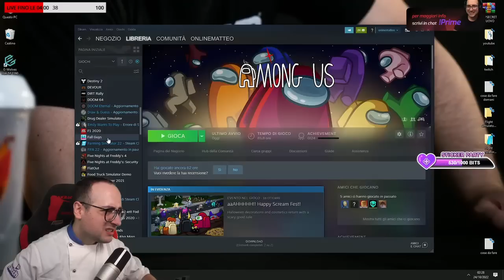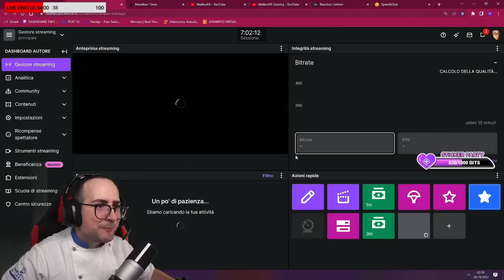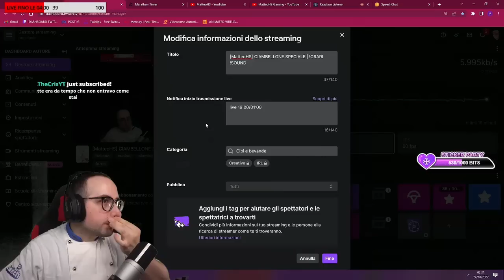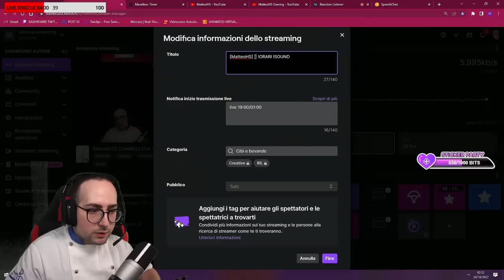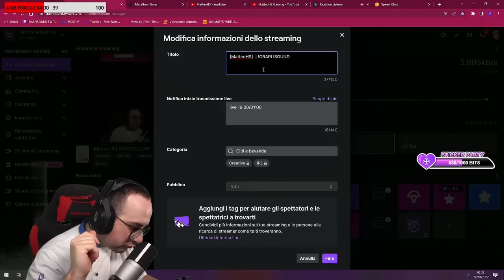panzerotto pugliese subscribed with Prime They've subscribed for 2 months! A mattè da quando sei 10